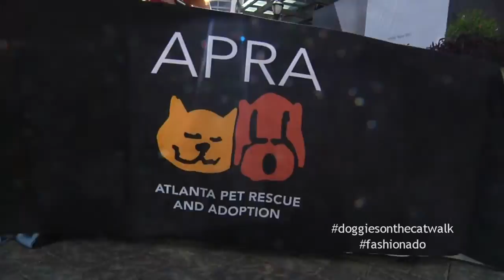Doggies on the Catwalk Promo 2015